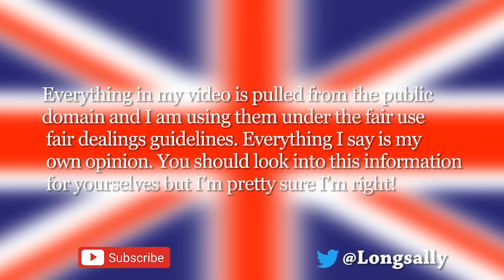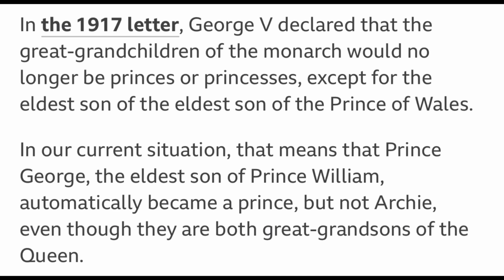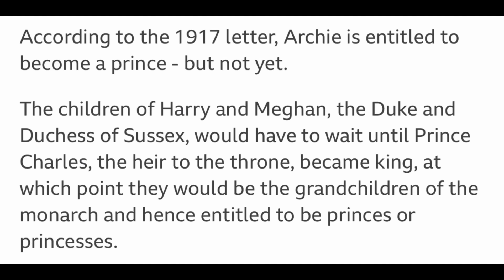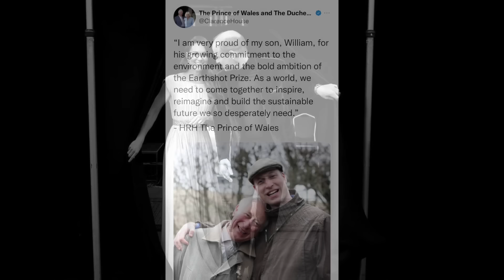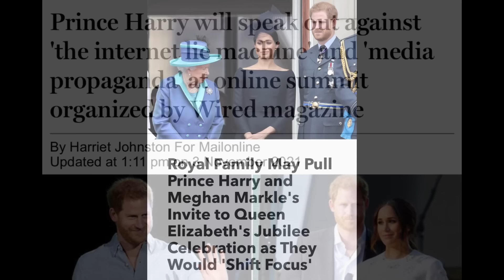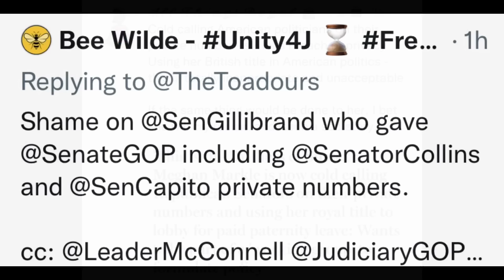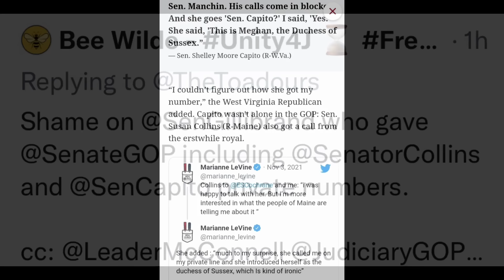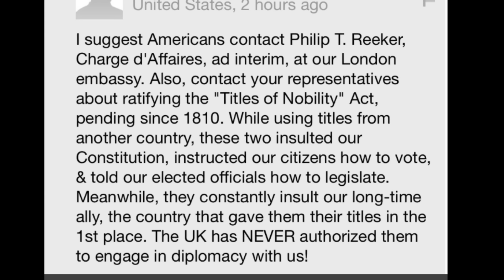Titles, Earthshot, Phone calls and more